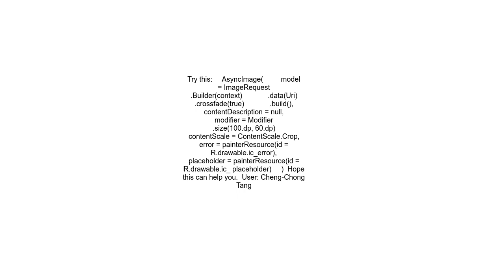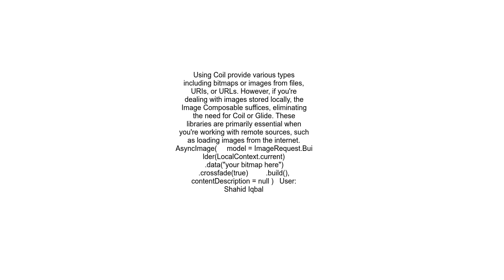How to show image Bitmap in compose with glide, coil